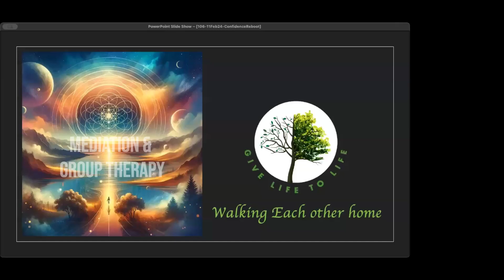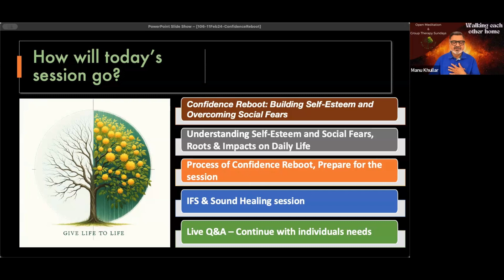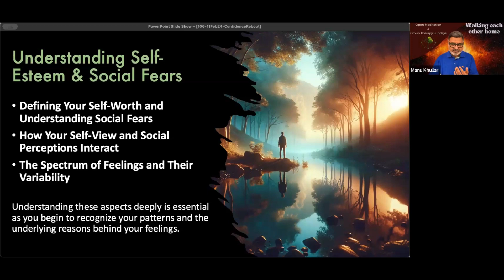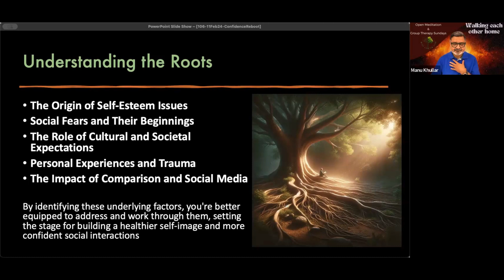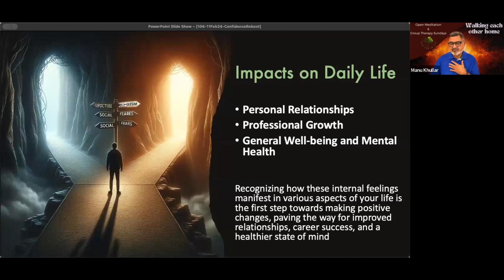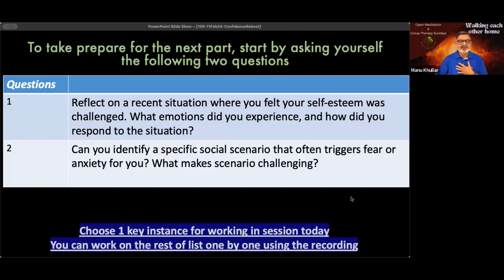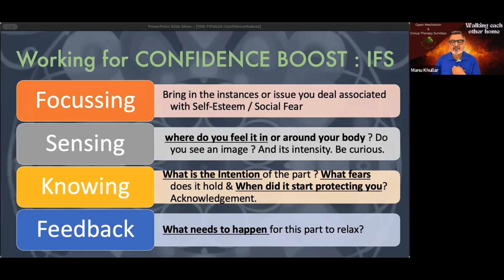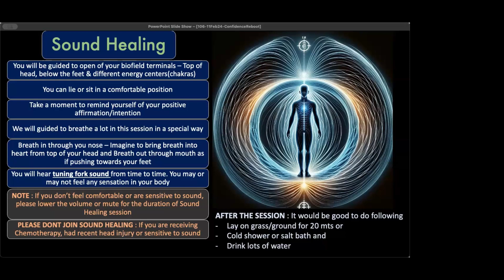Confidence Reboot: Building Self-Esteem and Overcoming Social Fears with IFS(Internal Family System)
In this session, we venture into the intricacies of how our self-perception and the fears of social judgment intertwine, affecting our daily interactions and sense of self-worth. Drawing on the understanding that challenges to our self-esteem and the anxieties we experience in social settings are deeply rooted in our past experiences and internal narratives, we will explore methods to unravel and address these complex emotions. This journey is about more than just overcoming fears; it's about nurturing a resilient and compassionate self-esteem that empowers us to engage with the world with confidence and authenticity.

We delve into a profound self-reflective journey that invites us to engage with our bodily sensations through a lens of curiosity and compassion. The session  emphasizes the importance of questioning the intentions behind these sensations, shedding light on the fears they may represent. By acknowledging and understanding these fears, we embark on a path of identifying their origins and nurturing a relaxed state within the protective aspects of ourselves. There is also a transformative sound healing session utilizing tuning forks to address interconnected topics.

During the session, if you come across "Trauma" to be healed, then use this recording to release trauma

If you came across "Inner Child to be healed", then use this recording to work on the inner child

During the session, if you come across "Legacy burden", then use this recording to release to release legacy burden

This weekly ritual is far beyond a simple meditation! Each session is an intensive combination of meditation, sound therapy, guided learning, deep self-reflection and healing. Each session allows us to address different parts of our life, create clarity of thoughts, emotional balance and improve physical and mental well-being.

The participation in our Sunday Open Meditations is free of charge. Feel free to distribute this invitation to other individuals who would like to join and benefit from the groundbreaking power of the Empowerment GLTL Meditations.

In unity,
Manu & the Team of Give Life to Life

00:00 Opening meditation & agenda of day
04:29 Understanding Self-Esteem and Social Fears
09:50 Understanding the Roots
15:04 Impact on Daily life
17:44 Process of Confidence Reboot
23:52 Preparing for the session
25:53 Working with Self-esteem & Social fears using IFS(Internal Family System)
41:04 Sound Healing (Left - Heart - 4th chakra) to release blocks
1:00:28 Closing meditation